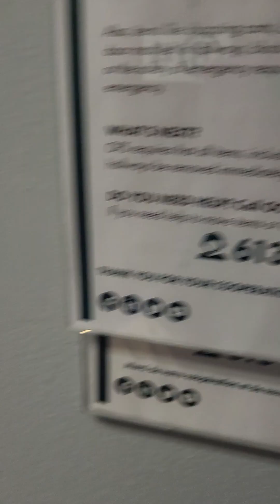Christine, fire alarms and the homeless.